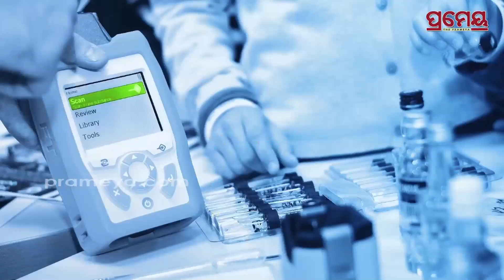Microplastics | ଚିନ୍ତା ବଢ଼ାଉଛି ମାଇକ୍ରୋ ପ୍ଲାଷ୍ଟିକ ,ଏବେ ମହିଳାଙ୍କ ଗର୍ଭାଶୟରୁ ମିଳିଲା ମାଇକ୍ରୋ ପ୍ଲାଷ୍ଟିକ